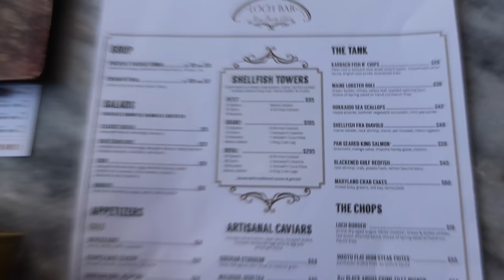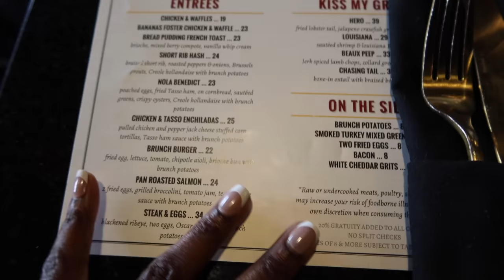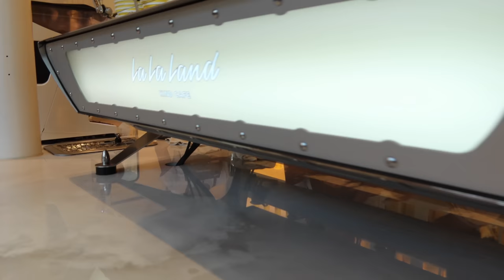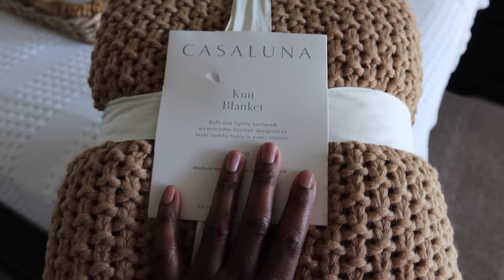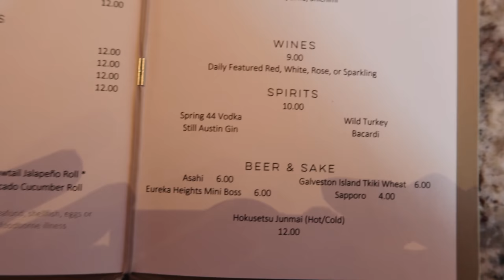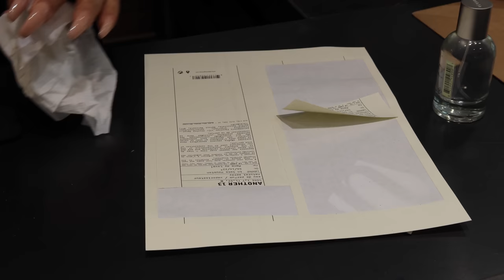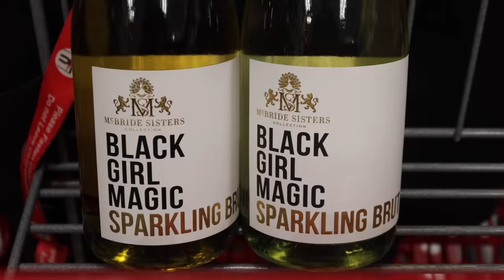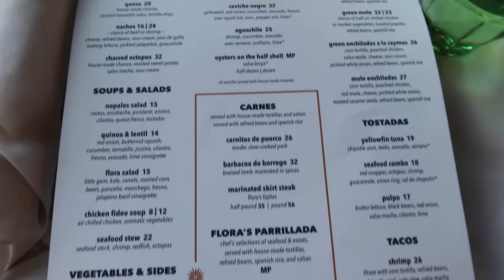WEEKLY VLOG #68: HOME UPDATES, BRUNCH, NEW FRAGRANCES, NOBU HAPPY HOUR, TARGET, PILATES | MenaAdubea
DINNER & BRUNCH
⋙ Orange Dress
⋙ Hair (half up half down UD 5)
⋙ Cabinet Lights
⋙ Wayfair TV Console
⋙ Shein White/Floral 2 pc
⋙ Coach Dempsey Bag

JUST GOT HOME
⋙ FORVR Mood Candle
⋙ Rechargeable Candle Lighter
⋙ Hydrating Socks (Foot Masks)

PILATES
⋙ Quay Australia Black Fade Sunglasses
⋙ Burberry HER Fragrance
⋙ Tom Ford Velvet Orchid
⋙ Giorgio Armani My Way Floral
⋙ La Marca Prosecco
⋙ Cereal/Popcorn Dispenser

HOME UPDATES
⋙ Amazon Echo
⋙ Target Quilted Blanket
⋙ White Amazon Vase
⋙ Pampas Grass (Amazon)
⋙ TV Console (Wayfair)
⋙ Target Candle Pedestal
⋙ Coffee Table Book (Amazon)
⋙ White Wicker Balls (Center table, Amazon)
⋙ White Pillow Inserts (Amazon)
⋙ White Pillow Cases (Amazon)
⋙ Bar Cart (Wayfair)
⋙ Red Wine Glasses
⋙ White Wine Glasses

HAPPY HOUR + SHOPPING
⋙ Le Labo Another 13 Fragrance

⋙ Blush Target Robe
⋙ Target Jean Shorts
⋙ Black Radiance Baked Blush (warm berry)

MIMOSA'S AT THE CRIB
⋙ Ice Bucket
⋙ Champagne Flutes
⋙ Black Girl Magic Brut Wine
⋙ Appetizer Plates
⋙ Bar Cart

DINNER WITH FRIENDS + TAKING PICTURES
⋙ Yellow Amazon Dress

-- SENDING A PACKAGE? --
Mena Adubea

1 Peter 3: 3 - 4